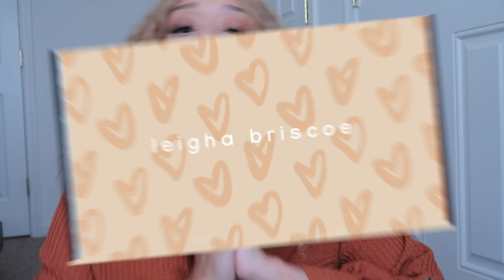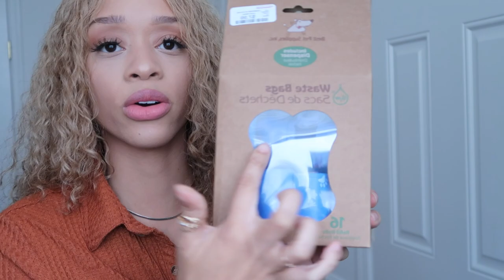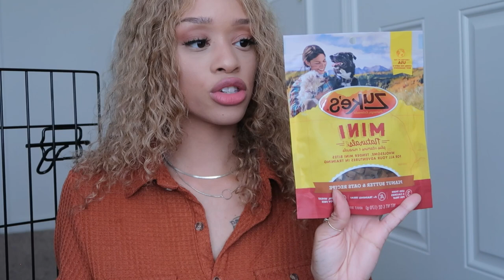EVERYTHING I BOUGHT FOR MY NEW PUPPY| Puppy Haul Essentials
in today's video, I'm sharing with you guys everything I bought for my new puppy. Just a few of my new puppy essentials. It will also include what to get for a puppy as well as how to prepare for a new puppy somewhat lol. but mostly just a puppy haul! Thank you sm for checking out this video!                S U B S C R I B E!  L I K E! & C O M M E N T

 + S T A Y C O N N E C TE D

if you have read down this far comment "the word I said the most"